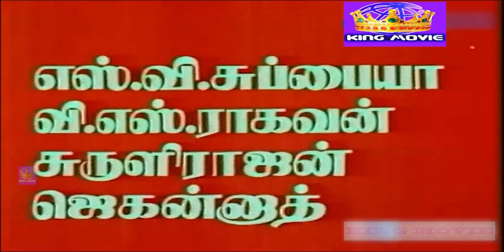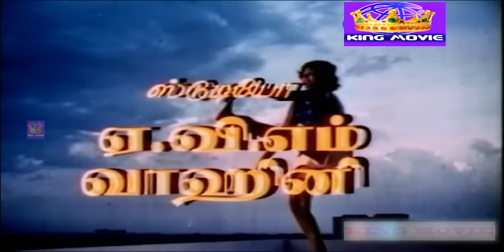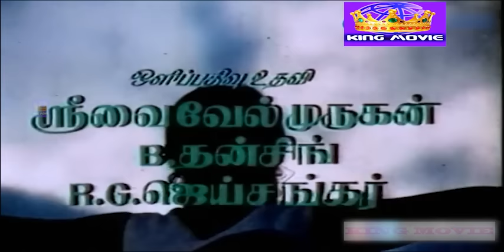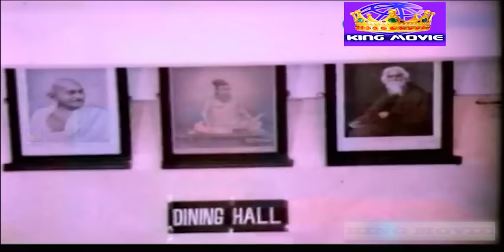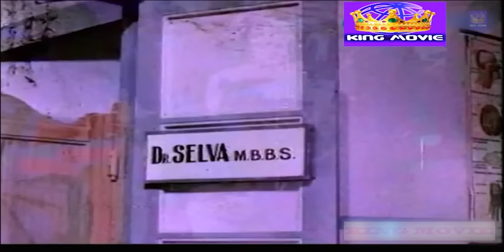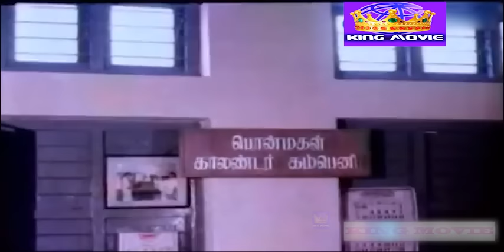அதைவிட ரகசியம் திரைப்படம் !! Athaivida Ragasiyam Superhit Full Movie !! Sivakumar, Fatafat Jayalaxmi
Palaniswamy, better known by his stage name Sivakumar (born 27 October 1941[1]) is an Indian film actor and visual artist who has portrayed a wide range of leading and supporting roles onscreen in Tamil cinema and television. He made his acting debut in A. C. Trilogchander's Kakkum Karangal (1965).[3] He has acted in over 190 movies in Tamil. He is also ambidextrous.